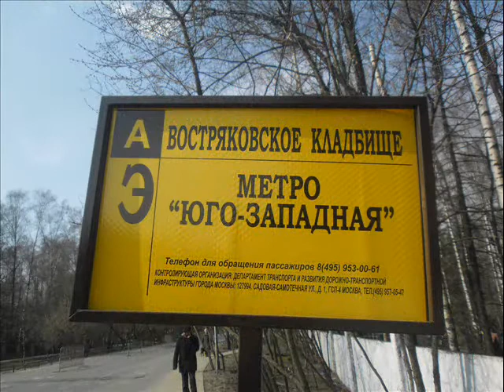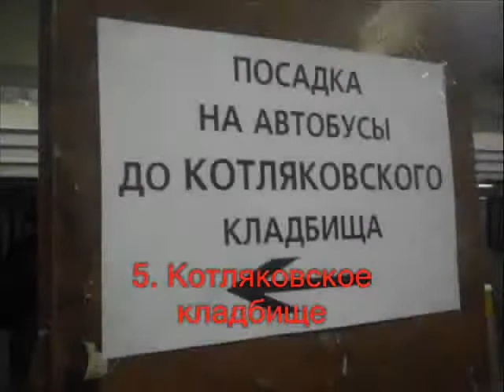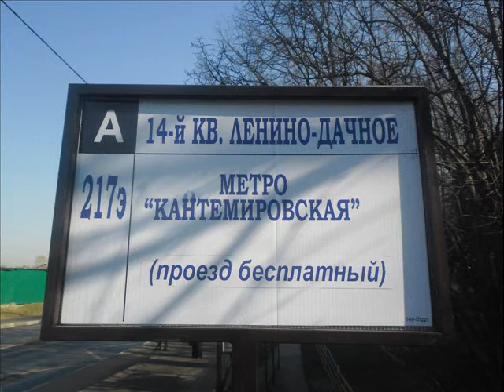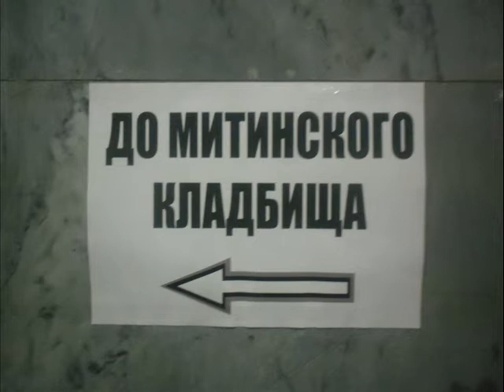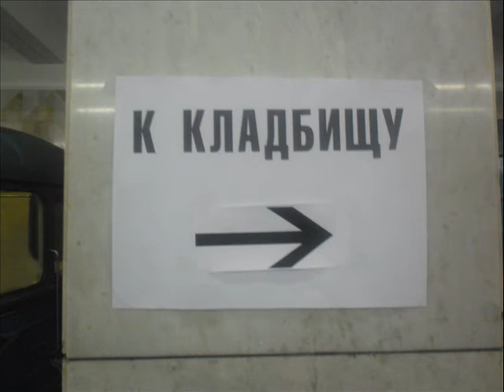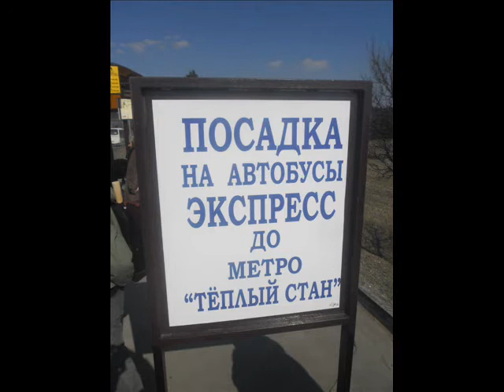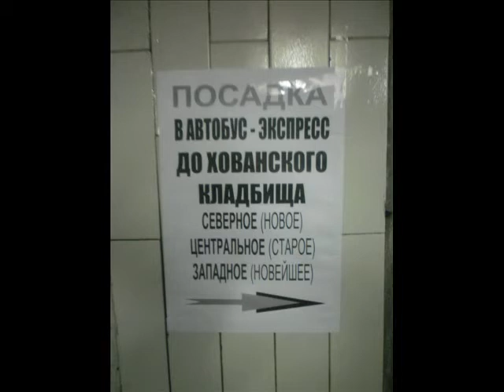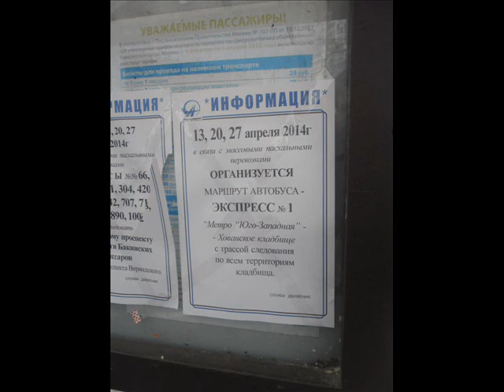Фильм "Мосгортранс - пасхальные перевозки"